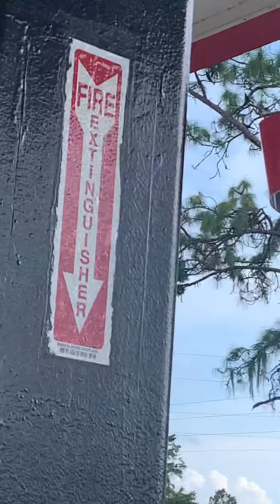עורב בתחנת דלק בדרכנו לפלורידה